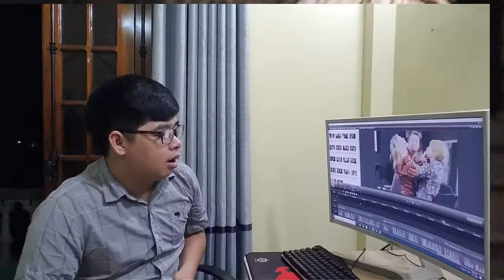Run away with Rachel. Kristen betrayed the deal. - Days of our lives spoilers